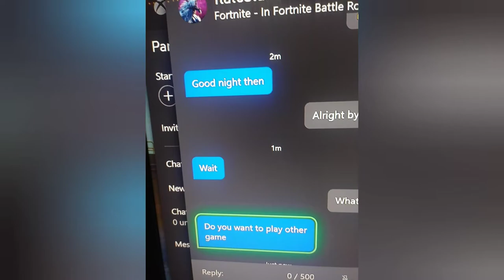DO YOU USE TIKTOK...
YOYOYOYOYOYO todays video is Fortnite which is pretty insane not even gonna gee el. So today I went into random duos and asked my partner if they use TikTok. If they say yes then I leave and if they say no I stay with them. The process repeats until I find someone who doesn't use TikTok.